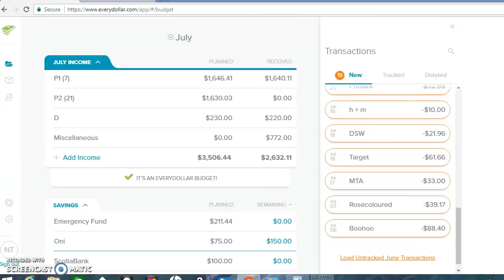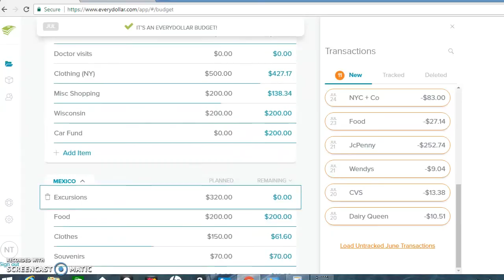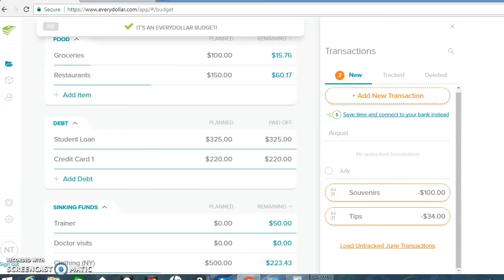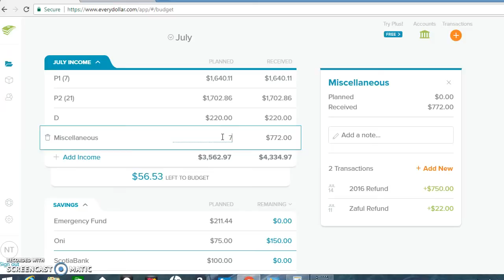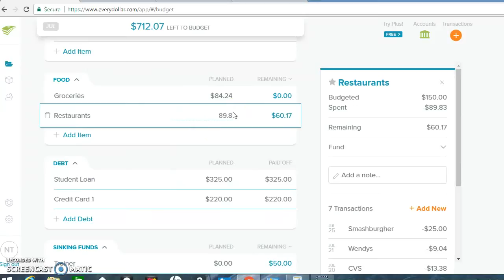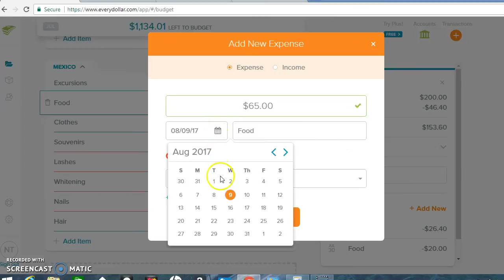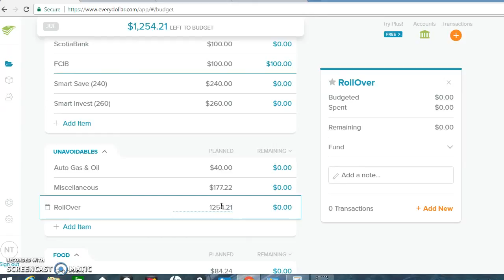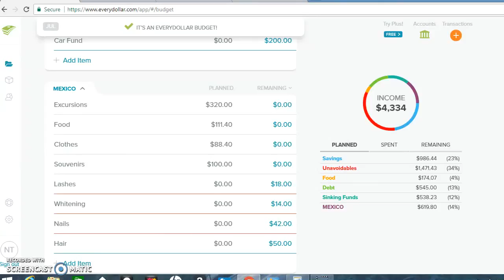JULY 2017 FINAL BUDGET REPORT| DAVE RAMSEY| EVERYDOLLAR.COM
Hey guys, here's my July final budget. I did pretty good especially by paying all my minimums before leaving the country. However its not really an Everydollar budget as I had to roll over some money.
xoxo
Nnenna